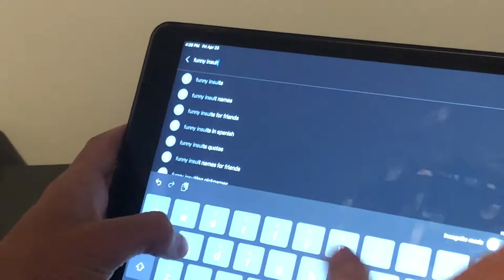Gamer gets mad. YOU WONT BELIEVE WHAT HAPPENS NEXT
If only.